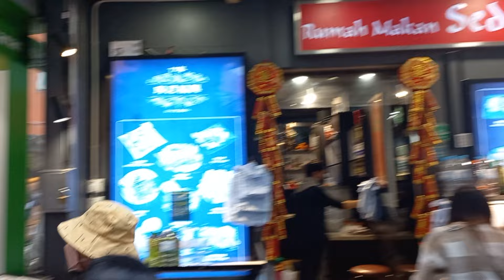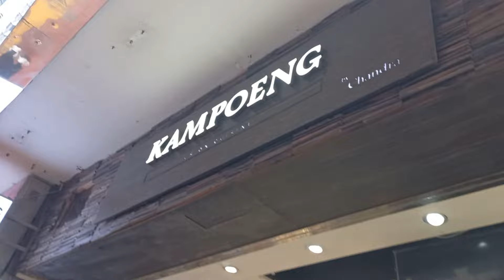Di sini nich tempatnya klo mau cari makan menu Indonesia di Hong Kong...